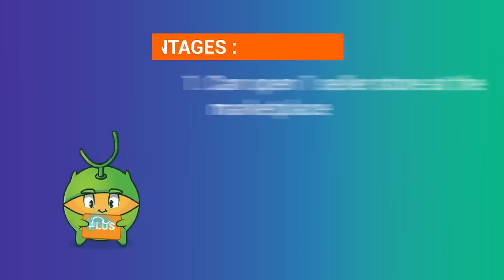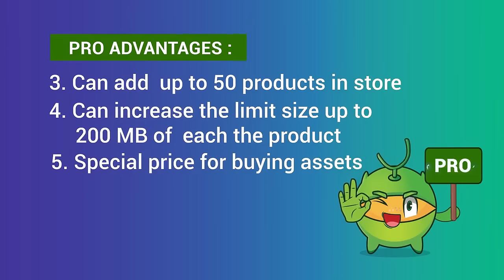Video Melon Editor Plus And Pro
Melon Editor, has provided the lightweight framework game developers need to start building HTML5 games from scratch, while also allowing for third-party tools and assets to be used alongside the framework seamlessly, but there's always been room for more.

With our Pro and Plus subscription base, you'll have access to more features and tools to help you start

building top-tier games right within MelonJs. Of course, third-party support will always be welcome, but the more we can add on our own, the less digging you have to do while crafting your dream game.